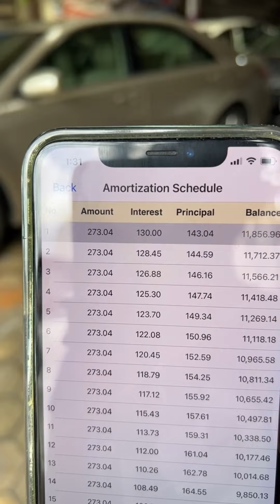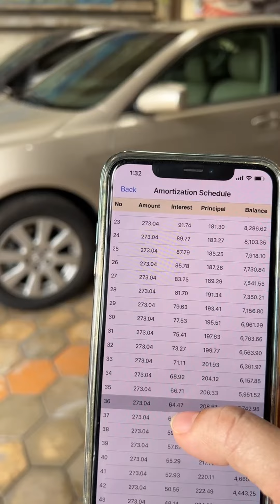🚘ការប្រាក់ទាបបំផុត ចាប់ពី 0.58% ទិញឡានបានដូចជា -ទិញដាច់-បង់រំលោះ-លក់វិញ📞017 555 989 Ep3 Official